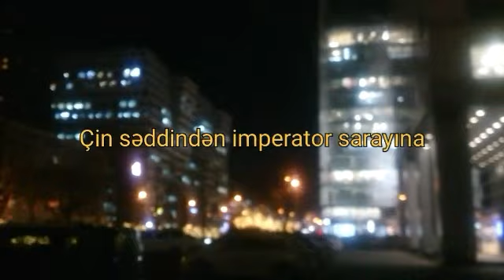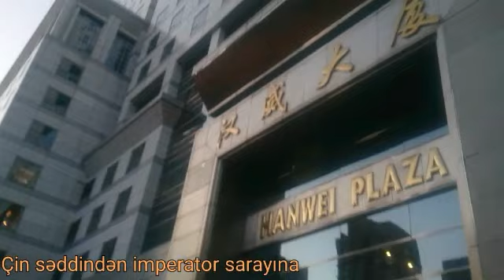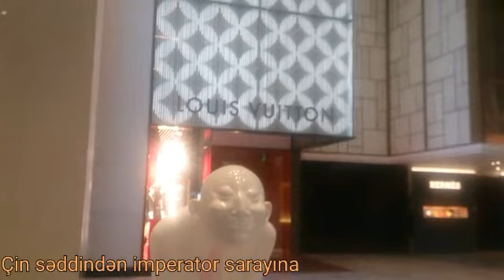Çin Səddindən İmperator sarayına - NAĞIL KİMİ REPORTAJ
İki il öncə Çin Xalq Respublikasının paytaxtı, 28 milyonluq Pekinə səfər edən Səbuhi Rəhimli maraqlı kadrlar lentə alıb. Düşünürük ki, bu ekzotik ölkəyə virtual olsa da səyahət etməyə dəyər.